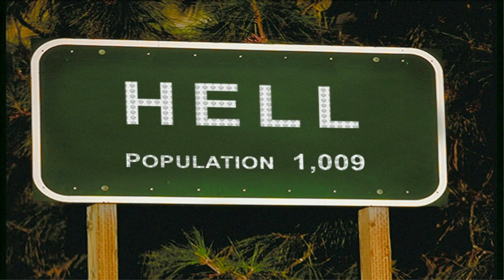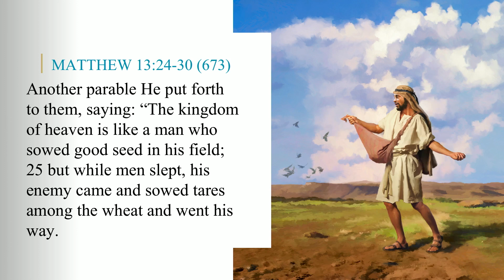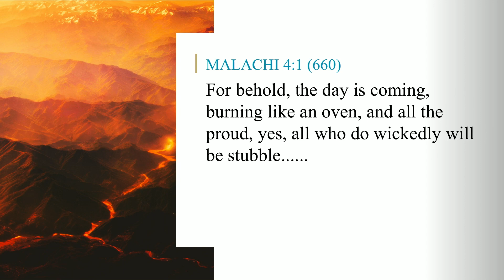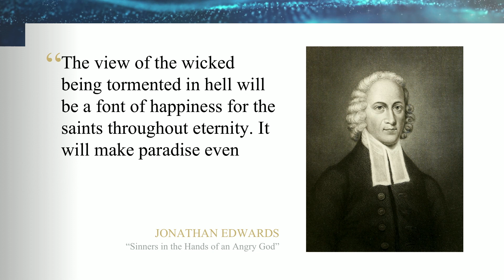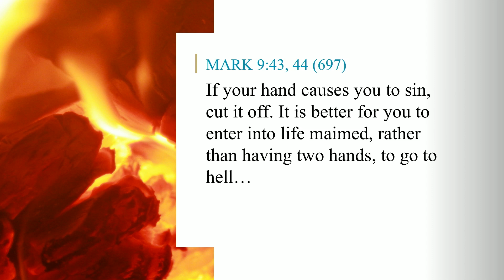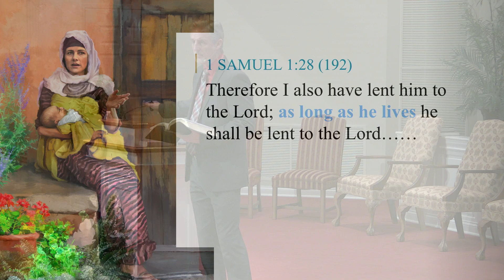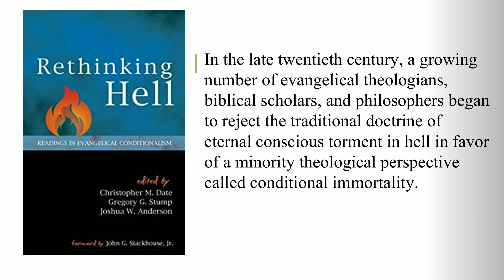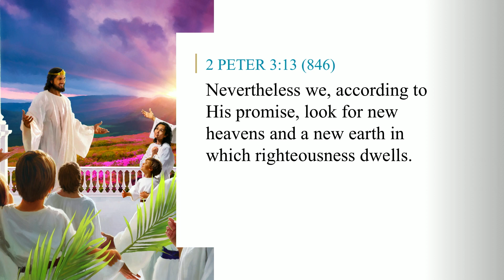Prophecies of Hope Night 9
Presentation by Carlis Clinton